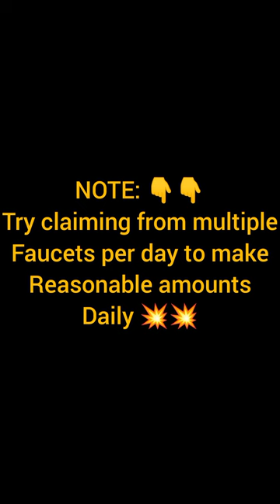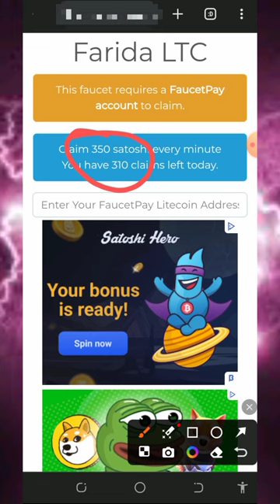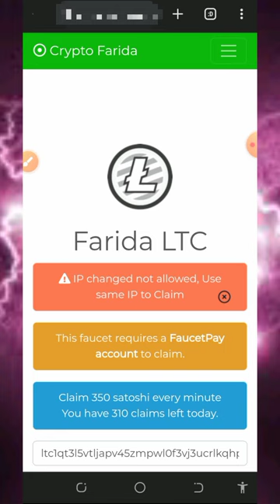Litecoin Hack: How to Earn 7 LTC in 32 Hours!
Litecoin Hack: How to Earn 7 LTC in 32 Hours; no deposit needed! start claiming yours now!

research

litecoin earn
ltc litecoin
litecoin earning
litecoin faucet
cryptocurrency
litecoin earning site
earn ltc
earn litecoin
how to earn free litecoin
free litecoin